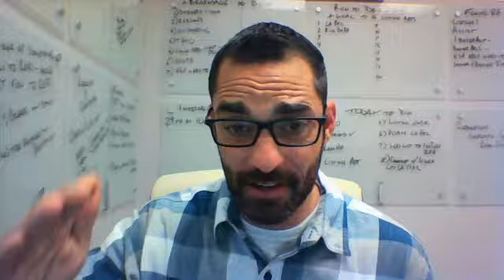I'm On a Mission to Change the Real Estate Industry // The Real Estate Blitz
I've found some success & I want to share it with YOU!

Why? Because I deeply believe that there are a lot of people out there who want to kill what we've created as an industry so they can make a profit ... it's time to band together & support each other!

Join me on social media!
► Facebook.com/RealEstateBlitz
► Instagram.com/therealestateblitz
► Twitter.com/TheREBlitz
Prefer a podcast version? Got you covered.
► Soundcloud.com/therealestateblitz
As always, I hope this helps!
KSA Kris